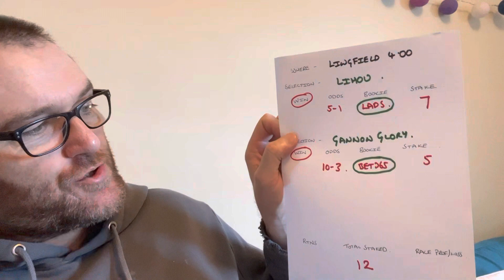Mar 7th - Bet Angel - Lingfield 4:00 and where’s the value ? 💥